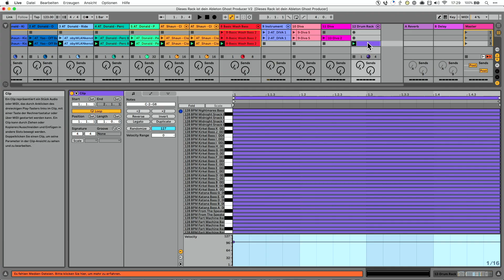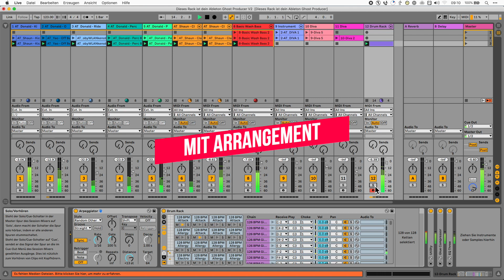Dieses Ableton Rack ist dein Ghost Producer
Deine Songs sind manchmal ganz schön langweilig, oder?
Dieses Ableton Rack ist dein ganz persönlicher Ghost Producer.
In diesem Video zeige dir wie das geht.

🏫  Ableton Kurse der School of Sound 🏫
- Ableton Live - Intro Producer Kurs

🏫  STANDORTE in Bern, Basel und Zürich 🏫

🎬  Video Timecodes 🎬
00:00 Intro
00:24 Problem: Dein Track ist langweilig?
00:45 Lösung: Das Ghost Producer Rack
01:10 Ghost Producer Demo
01:36 Lerne an der School of Sound
01:45 Abspann